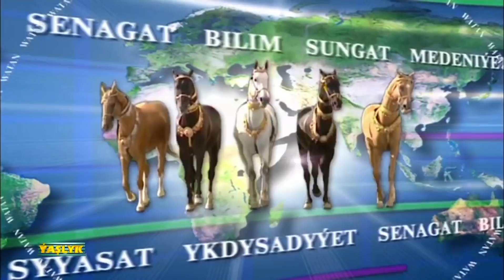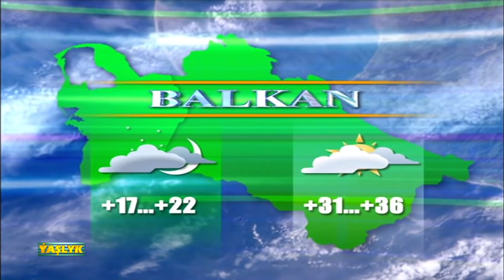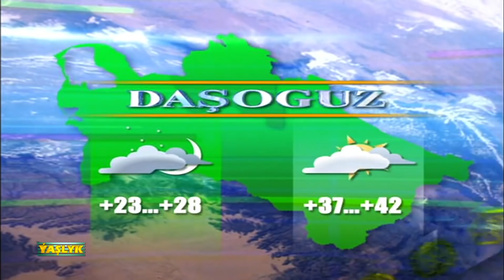Watan Habarlary 03.06.2021